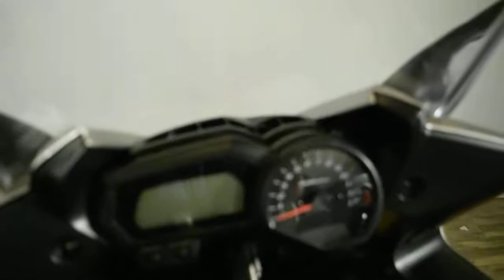2006 Yamaha FZ1 | Used motorcycles for sale at Monster Powersport, Wauconda, IL